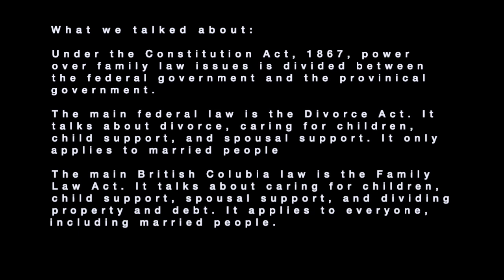FMFL01 - The Basics: Federal Laws and Provincial Laws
This episode is all about the main federal and provincial laws that apply to family law disputes in British Columbia. It talks about the federal Divorce Act, and the subjects the Divorce Act addresses, and the British Columbia Family Law Act, and the subjects it addresses.